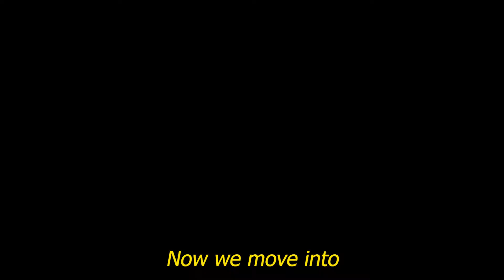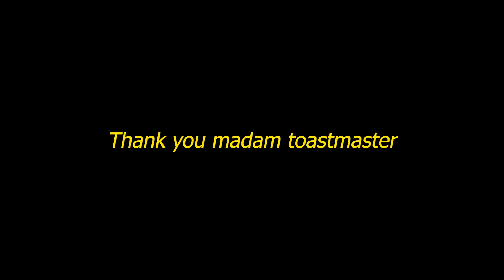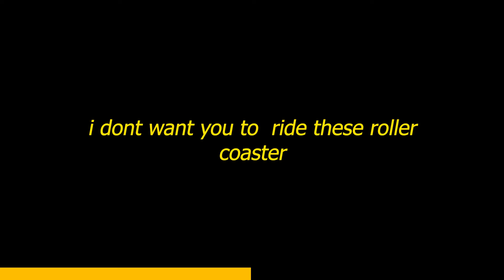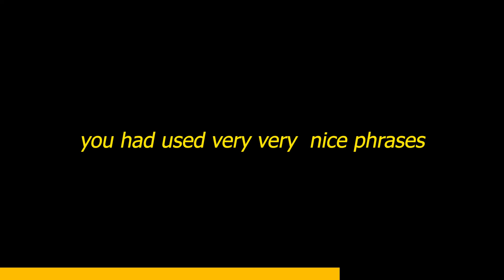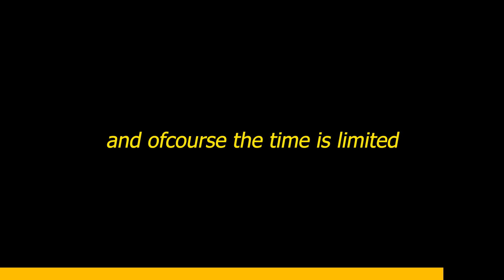Toastmasters speech 2: The Ride of Life | Life is a rollercoaster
Toastmasters speech 2: The Ride of Life | Life is a rollercoaster | Adventure talks

Sharing my second speech of my toastmasters journey. The purpose is to write a speech with purpose and the title of my speech is "The Ride of Life". The purpose of the speech is to inspire people to cherish the different rides of Life

The Ride of Life! Toastmasters Second Speech| Life is a rollercoaster